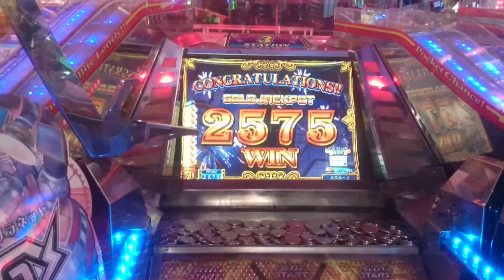【グランドクロスプレミアム】ジャックポット2575枚！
久々のJP
抽選からの一部始終です。